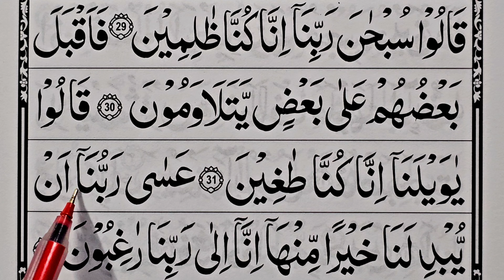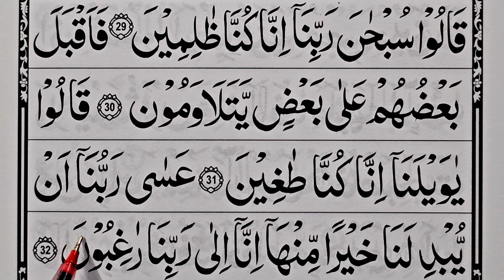Learn Surah Al Qalam with Tajweed [Quran Sikhen] 29-32